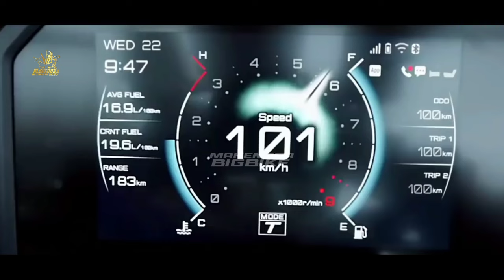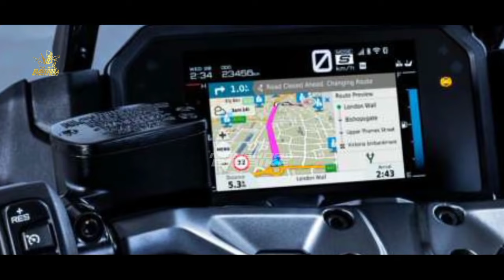YAMAHA GOKIL❗RESMI LUNCURKAN NEW NMAX HYPER VERSI TERTINGGI DI INDONESIA! LEBIH DARI NMAX TURBO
BIG THANKS TO :

🎵MUSIC